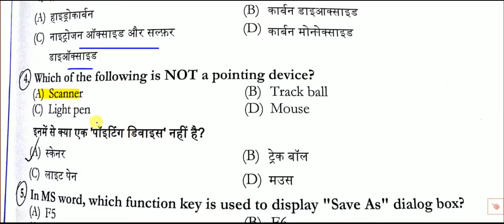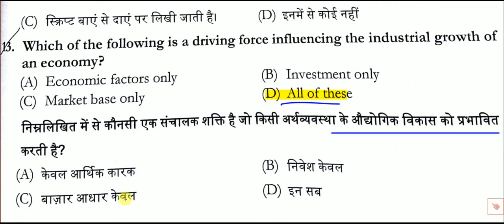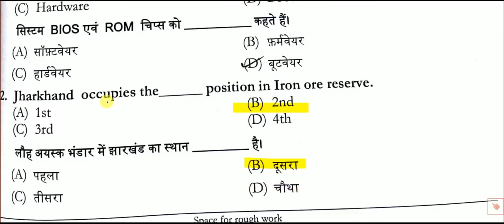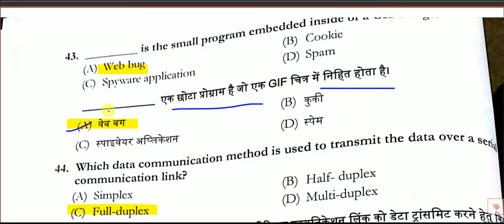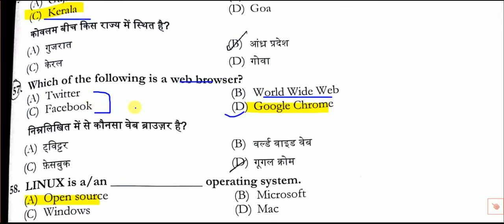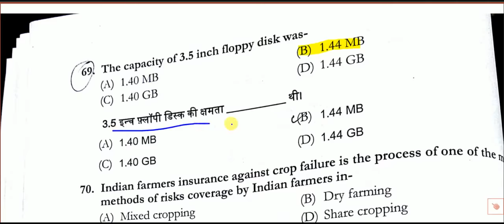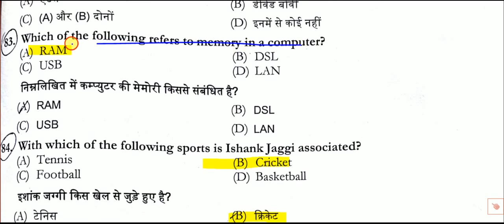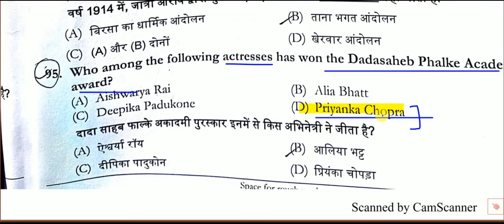4 FEB GK JSSC/JHARKHAND PANCHAYAT SACHIV ANSWER KEY paper 3 / 4FEB ANSWER KEY JSSC PANCHAYAT SACHIV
4 FEB GK/ JHARKHAND AL ANSWER KEY- JHARKHAND PANCHAYAT SACHIV ANSWER KEY / 4FEB ANSWER KEY JSSC PANCHAYAT SACHIV EXAM .
4 FEB HINDI TYPING QUESTION OF JSSC/JHARKHAND PANCHAYAT SACHIV EXAM 4FEB 2018/ JHARKHAND PANCHAYAT SACHIV 4 FEB

4 FEB HINDI JSSC PANCHAYAT SACHIV QUESTION/JHARKHAND PANCHAYAT SACHIV EXAM 4 FEB PAPER2 QUESTION

U can remain in contact with me through my social handles mentioned below...